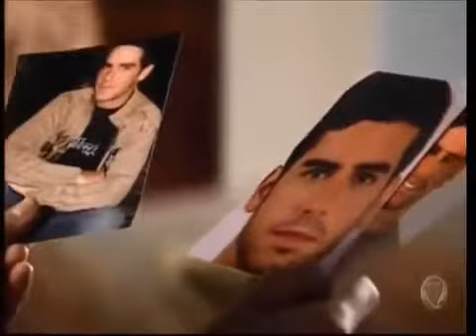22 de agosto de 2019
Os mutantes samira vs maria parte 1